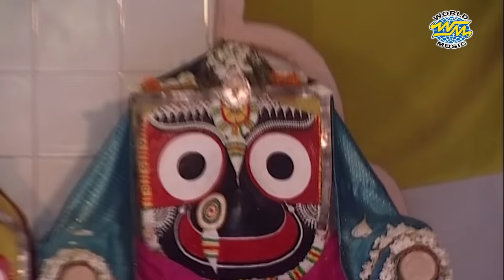Dukhi Manisa Ra || Nayana Pitula || Sricharana || WORLD MUSIC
Song : Dukhi Manisha Ra Ijjata Kete
Album : Nayana Pitula
Album No : 2582
Singer: Sri Charan
Lyrics : Alekh Biswal
Music Label : World Music
Music Released by: Sidharth Music
♪ Full Song Available on ♪
JioSaavn :
Resso :
Video Director : Sai Sidhanta Mishra
Editor : Chandan,Balaram,Subha,Biswa
Camera : Rintu,Manoj ,Lucky,Sanjit,Prasant
Thumbnail Design : Bikash & Tapan
Digital Grading :
3D Modeling :
Art : Babu , Roky
Recorded At : Sidharth Studio
Voice Dubbing & Mixing By : Munna & Bapun
Mastering By : Sitaram Agrawal & Pradyumna Singh
Producer : Sitaram Agrawal & Namita Agrawal
Banner : Sidharth Music
Set Caller Tune ; Operator Codes:
BSNL (East/ South) Users sms BT       To 56700

To watch all time  Super Hit Album songs & Bhajans of popular music company of Odisha "World Music" please subscribe this channel & also to get updates regarding new videos please   press the Bell 🔔 Button.